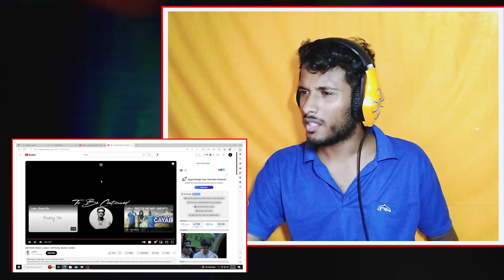LOKA ARTHUR ROAD | REACTION | CINEMABOY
*This is a reaction video of LOKA ARTHUR ROAD by his Official Music Video*
Written, Composed & Performed by LOKA
Music Produced by BABYWXVE & CJ Chirag
Additional Production, Mixing & Mastering by Kohar

Executive Producer/Manager: Zain Syed (Xaen) / Obskur Talents
Team Obskur: Prettyboi, Chintan Kapadia

Video Credits:
Production - Hardhyaan Films and APHC
Featuring - Lok Bista, Vijayeta Kapoor, Master Prabhir, Siddhant Lohia
Director - Visvesh Singh Sehrawat
Director of Photography - Aryan Desai
Creative Director - Abhimanyu Kalera
Editor - Vidur Maheshwari
Executive Producer (Obskur) - Zain
Executive Producer (Hardhyaan Films) - Faizal Khan Airik
Line Producer - Karan Arora
Production Designer - Samrat Singh
Concept - Lok Bista, Visvesh Singh Sehrawat, Abhimanyu Kalera, Aryan Desai
1st AD - Abhay Pandey
2nd AD - Krishna Verma
3rd AD - Ojal Gupta
Camera Operator - Yogesh Bhanushali
Second Camera Operator - Dharmendra Vishwakarma
1st AC - Aarushi Bageshwar
2nd AC - Ashutosh Prasad
Focus Puller - Manzoor Salamani (Sonu)
Focus Puller - Ashish Singh
Assistant Editor - Rahul Majumdar
Costume - Lavity Prity, Arun
Ronin Operator - Gautam Basantani
Panther - Ubaid (Ashwini)
Makeup - Sanjay V Singh
Hair - Riya Gupta
Lights - Anil Shetty
Camera - Navin Tiwari (Kaavya Films)
Spot - Sandy and Team
DI - Aryan Desai